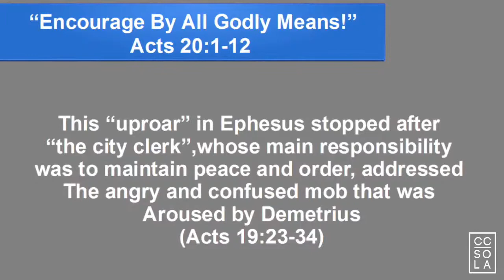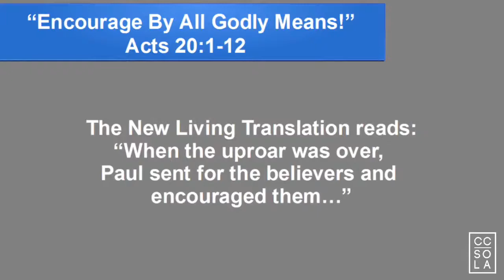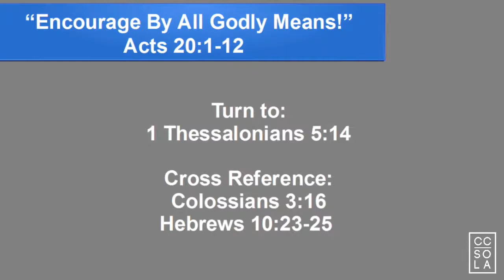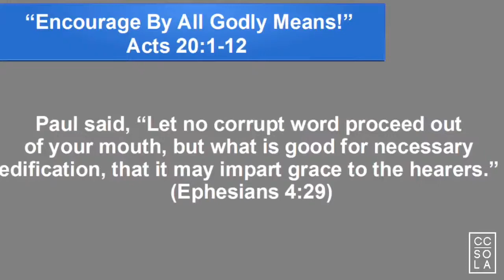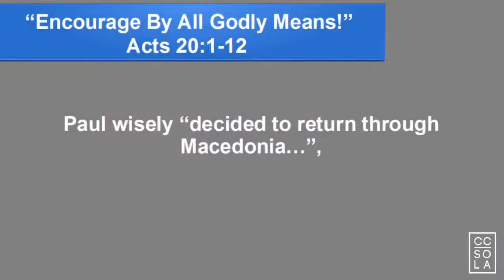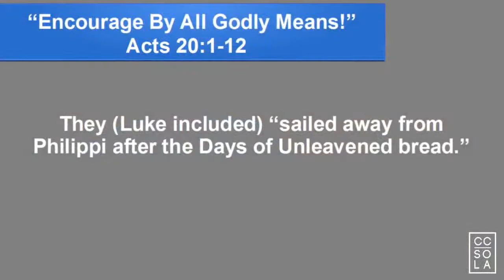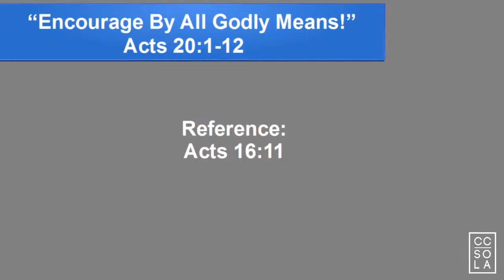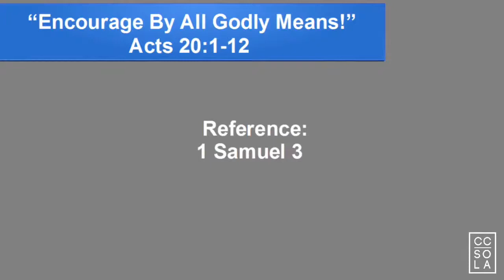“Encourage By All Godly Means!”Acts 20:1-12 #2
Senior Pastor: David Trujillo

Our stream times:
Sundays at 9:00 AM, 11:15 AM